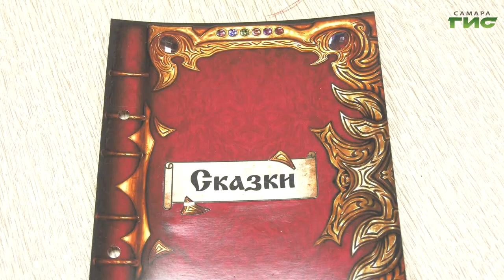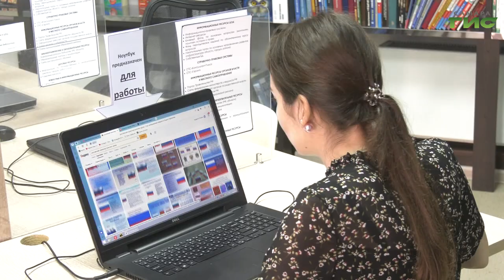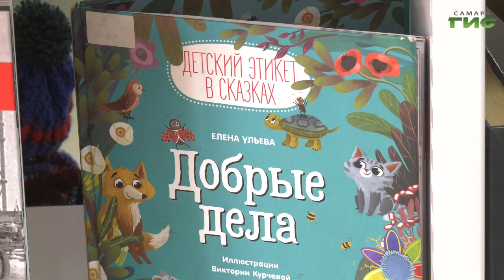В самарской библиотеке №8 прошла мастерская по созданию сказки "Я – писатель"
Поднять интерес к литературе, дать понять детям, что книга важна в жизни человека. В самарской библиотеке №8 состоялась мастерская по созданию сказки "Я – писатель" и мастер-класс по созданию миниатюрной книги. Подробнее в репортаже Елены Чернявской.